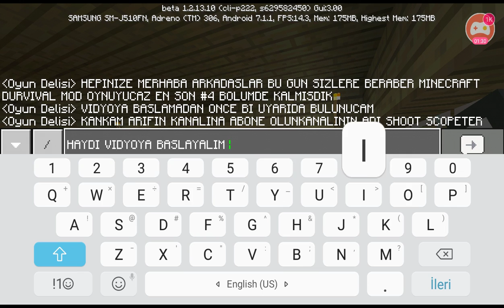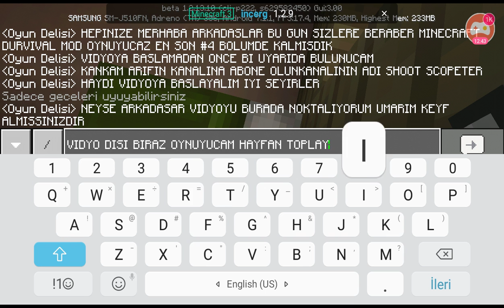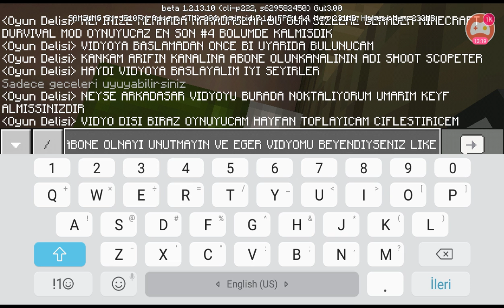MINECRAFT SURVIVAL MOD BOLUM #4 Çiftlik yapıyorum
MERHABA ARKADASLSR BU GUN MINECRAFT VIDYOSUYLA KARSINIZDAYIM